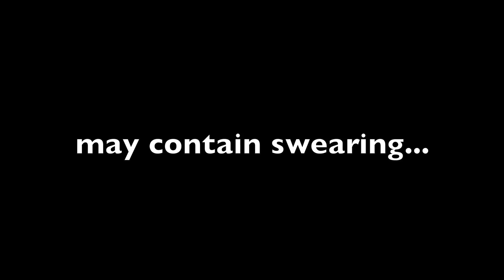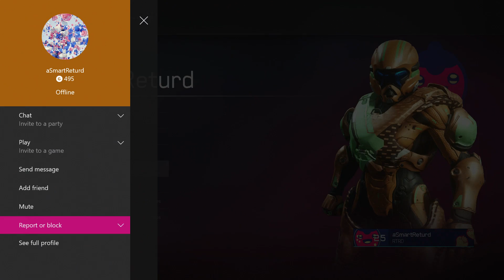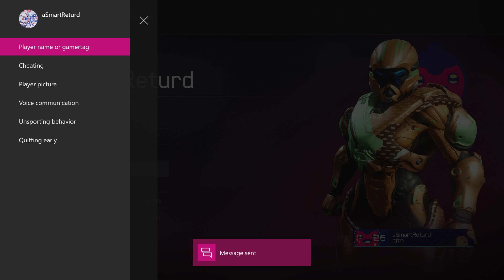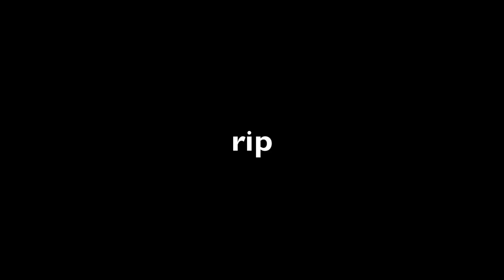Debbies Unite (Halo 5 - Highlights)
A lot of the Debbies reunited back in Halo 5. Here are some of the highlights and funny moments from that nigh.